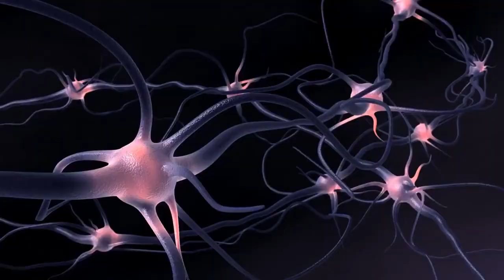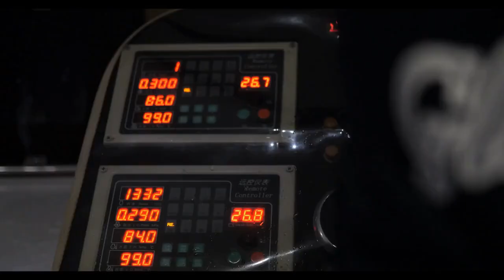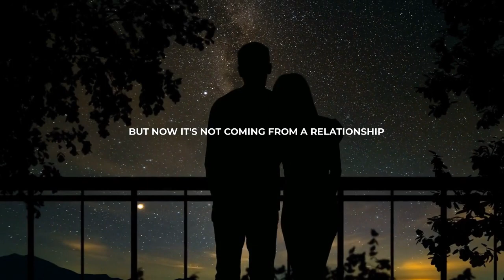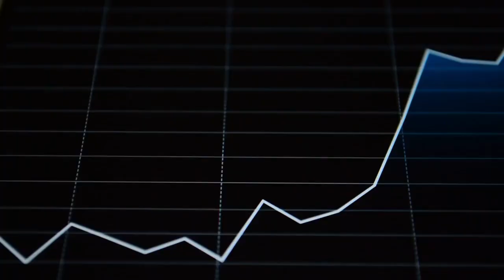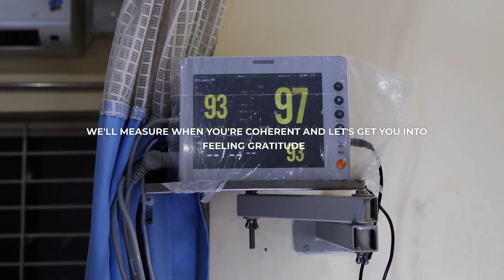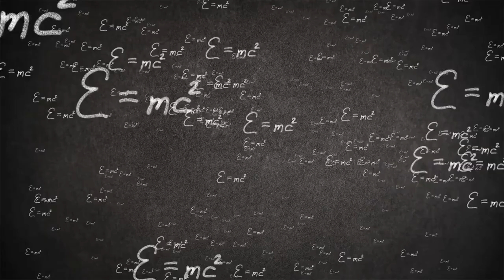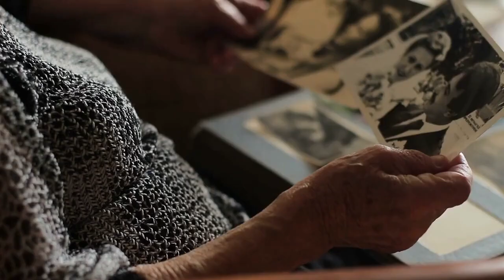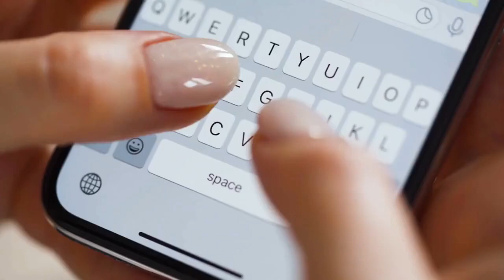Trying to Influence Matter Dr Joe Dispenza